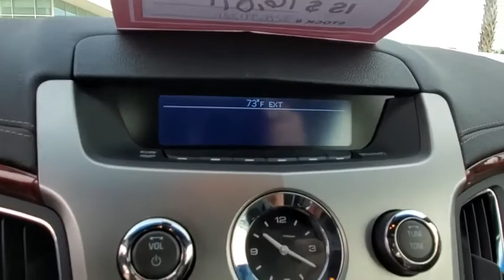2012 Cadillac CTS Coupe Daytona, Palm Coast, Port Orange, Ormond Beach, FL D7D99120A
2012 Cadillac CTS Coupe Performance - Stock#: D7D99120A - VIN#: 1G6DL1E3XC0103998

1050 N Tomoka Farms Rd

CARFAX 1-Owner, LOW MILES - 32,053! Moonroof, Heated Leather Seats, Aluminum Wheels, Remote Engine Start, Onboard Communications System, Satellite Radio, Back-Up Camera, SUNROOF, STANDARD SIZED, POWER, TILT-TO-OPEN ONLY, POWER SUNSHADEWHY BUY FROM FIELDS BMW?There are many reasons why people visit Fields BMW of Daytona from the Daytona Beach, Ormond Beach, Port Orange, Palm Coast, Deland, Jacksonville and St Augustine Florida areas for a pre owned car in Daytona Beach. One reason is our selection of quality sought-after pre-owned vehicles. The second is our commitment to our customers. At Fields BMW of Daytona we don't believe in gimmicks, just good cars and great people.OPTION PACKAGESSTEERING WHEEL, HEATED, LUXURY LEVEL ONE PACKAGE includes (UA6) theft deterrent system, (TSQ) accent lighting and (CE1) Rainsense wipers, LUXURY LEVEL TWO PACKAGE includes (KB6) heated/ventilated front seats, (N38) power rake wheel and telescopic steering column and (K14) automatic cabin odor filtration, ENGINE, 3.6L VARIABLE VALVE TIMING V6 DI DIRECT INJECTION (318 hp [237.1 kW) @ 6800 rpm, 275 lb-ft of torque [371.3 N-m] @ 4900 rpm) (STD), TRANSMISSION, 6-SPEED AUTOMATIC FOR AWD (STD), AUDIO SYSTEM, AM/FM STEREO WITH SINGLE-SLOT CD/DVD PLAYER (AUDIO ONLY), MP3 PLAYBACK AND BOSE 5.1 SURROUND SOUND 10-SPEAKER SYSTEM with AudioPilot noise compensation, auxiliary input jack, Radio Data System (RDS), 40GB Hard Drive Device (HDD) and USB with audio connectivity (STD).EXPERTS RAVECarAndDriver.com explains As eye-catching as a concept car, the two-door CTS drives with the same sporty and refined feel as the sedan..
ENGINE  3.6L VARIABLE VALVE TIMING V6 DI DIRECT INJECTION  (318 hp [237.1 kW) @ 6800 rpm  275 lb-ft of torque [371.3 N-m] @ 4900 rpm) (STD),LUXURY LEVEL TWO PACKAGE  includes (KB6) heated/ventilated front seats  (N38) power rake wheel and telescopic steering column and (K14) automatic cabin odor filtration,WOOD TRIM PACKAGE  with real Sapele wood on instrument panel  center console  door trim  steering wheel and shift knob,STEERING WHEEL  HEATED,SEATS  FRONT BUCKET  includes 8-way power driver seat adjuster and articulating head restraints (STD),LPO  WHEEL LOCKS,PERFORMANCE PREFERRED EQUIPMENT GROUP  Includes standard equipment,EBONY/EBONY  LEATHER SEATING SURFACES,STEERING COLUMN  POWER RAKE WHEEL AND TELESCOPIC WITH MEMORY,AIR FILTRATION SYSTEM  AUTOMATIC CABIN ODOR FILTRATION,STEERING WHEEL  LEATHER-WRAPPED RIM WITH WOOD TRIM,BLACK RAVEN,WIPERS  RAINSENSE,TRANSMISSION  6-SPEED AUTOMATIC FOR AWD  (STD),SUNROOF  STANDARD SIZED  POWER  TILT-TO-OPEN ONLY  POWER SUNSHADE,THEFT-DETERRENT ALARM SYSTEM,LUXURY LEVEL ONE PACKAGE  includes (UA6) theft deterrent system  (TSQ) accent lighting and (CE1) Rainsense wipers,LIGHTING ACCENT  LED SPOTLIGHT WITH LIGHTING PIPES,AUDIO SYSTEM  AM/FM STEREO WITH SINGLE-SLOT CD/DVD PLAYER (AUDIO ONLY)  MP3 PLAYBACK AND BOSE 5.1 SURROUND SOUND 10-SPEAKER SYSTEM  with AudioPilot noise compensation  auxiliary input jack  Radio Data System (RDS)  40GB Hard Drive Device (HDD) and USB with audio connectivity (STD),PERFORMANCE LUXURY PACKAGE  includes (03F) Sapele Wood Trim Package  (Y40) Luxury Level One Package and (Y41) Luxury Level Two Package,SEATS  HEATED/VENTILATED DRIVER AND FRONT PASSENGER,Heated Front Seat(s),Driver Adjustable Lumbar,Passenger Adjustable Lumbar,Universal Garage Door Opener,Remote Engine Start,Back-Up Camera,Blind Spot Monitor,Power Driver Seat,Mirror Memory,Seat Memory,Locking/Limited Slip Differential,All Wheel Drive,